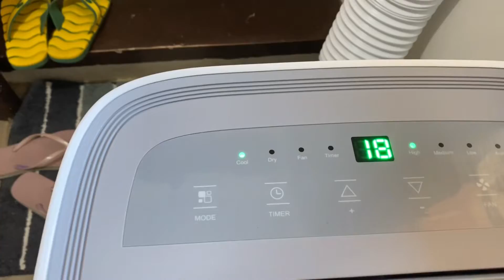TCL PortaCool ( Portable Aircon ) (as a Thousand-nair )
Nice portable Aircon.